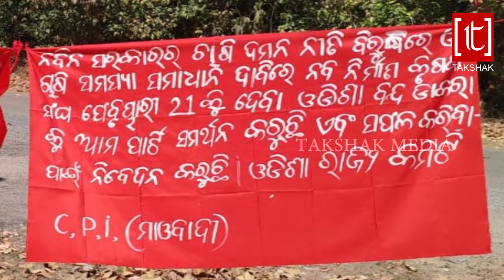Maoist posters in Baliguda supporting bandh called by Odisha farmers surface